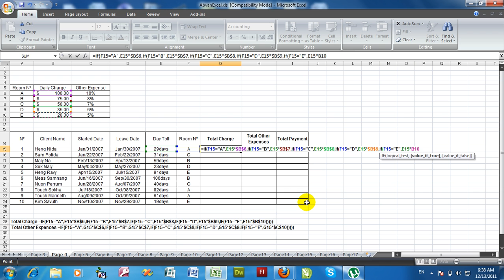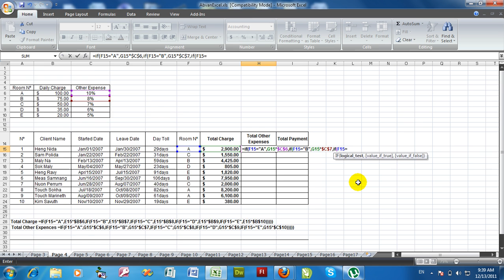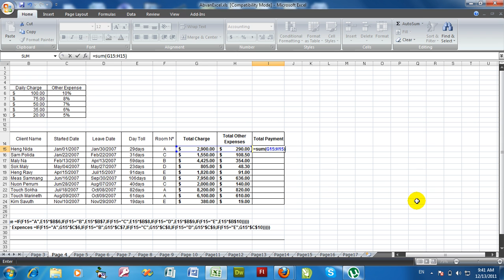how to calculate total payment in excel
how to calculate total payment in excelBasic Networking, Adobe Illustrator, Adobe InDesign, Server 2008 R2
Computer Repair, Update Computer Repair, Microsoft Outlook, CorelDraw
MDaemon, Exchange 2007+2010, Linux Ubuntu, AutoCAD 2D&3D, MikroTik
Hacking, Finger Print, CCNA V5 1, 2, 3, 4
Windows Network, Linux Network, CISCO, Security, Management, HTML,
CSS, Java Script, JQuery, AJAX, MySQL, PHP, ASP.Net, Flash, DreamWaver,
BlogSpot, Joomla, WordPress, Website Designing, BootStrap, CakePHP,
Yii Framework, Access Programming, C Programing, C++, C#, VB.Net,
SQL Sever, Oracle, Java Programming, PhotoShop, illustrator, InDesign,
CorelDraw, Premiere, After Effect, Sony Vegas, AutoCAD, 3D Studio Max,
Maya, Video Editor, Word 2013, Word 2007, Word 2003, Excel 2013, Excel 2007,
Power Point 2013, Power Point 2007, Windows XP2, Windows 7, Windows 8,
Computer Repair, Microsoft Project, Quick Book, PeachTree, SPSS, StaTa, SAS,
General Accounting,
khmer song,khmer movie,khmer news,song khmer,khmer movies,khmer news today,
khmer video,khmer music,ctn cambodia,khmer boxing,music khmer,khmer songs,cambodian people,
khmer song video,boxing khmer,khmer chinese movie,news in cambodia,movies khmer,cambodian music,
khmer cinema,khmer videos,khmer people,khmer movie online,khmer star,khmer rap,funny khmer,khmer online radio,
watch khmer movies online,mv khmer,music khmer 2015,khmer music 2015,khmer mv,sunday khmer,
khmer vcd,song karaoke khmer,khmer song town,thai drama movie,khem khmer 2015,khemarak sereymon song,
sunday khmer,karaoke khmer,listen khmer music online,mv khmer,comedy khmer,khmer funny video,